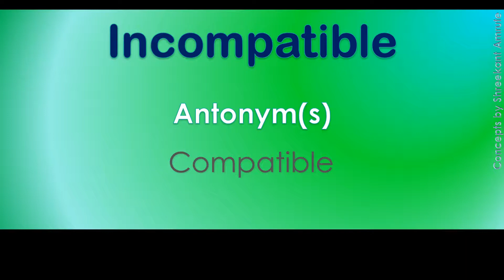Incompatible How to Pronounce Incompatible in Australian Accent, British Accent, American Accent?